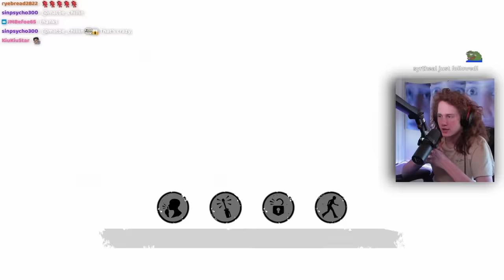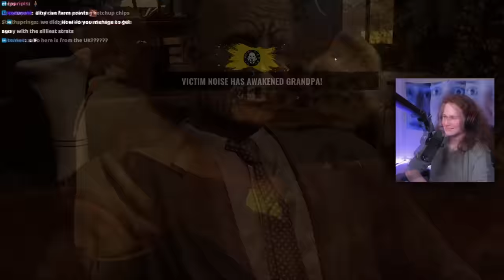Locking the Family OUTSIDE the Map | Texas Chain Saw Massacre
I attempted to trap the family members inside the exit gates with some of my friends, its absolutely hilarious if you can manage to pull this off in TCM.